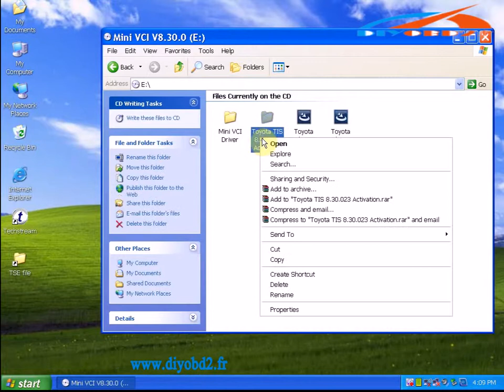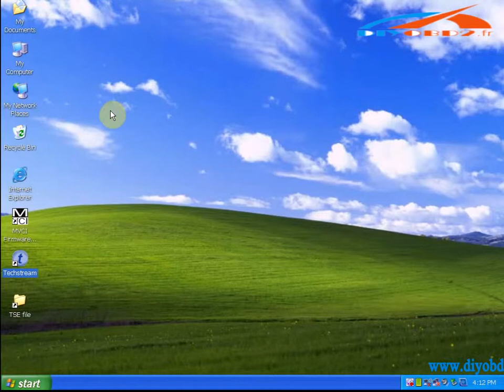MINI VCI for TOYOTA TIS Techstream Update To V8.30.023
Mini-VCI est un diagnostic de performance élevé et une interface reprogrammation, SAEJ2534 esprit compatible (Pass-Thru), assurer la communication haut débit à la plupart des véhicules. Connexion à un PC avec USB 2.0 haute vitesse.
Support Toyota TIS OEM diagnostic logiciel

Newest version:  V8.30.023

Caractéristiques:
Support Toyota TIS OEM de logiciels de diagnostic
Rapport coût-efficacité, le prix du produit est seulement un tiers des produits étrangers similaires.
Haute performance avec à l'intérieur du processeur ARM.
Haute fiabilité des produits utilisant un SMD à puce, et certifié par la FCC et CE.
Soutenir tous les protocoles de communication de diagnostic nécessaires à Toyota (depuis 1996).
Mise à jour du firmware via l'Internet pour améliorer le produit.
Non seulement fournit couramment utilisés connecteur J1962, mais fournit également de l'ancien connecteur 22pin pour Toyota.
En utilisant la fonction de commentaires en ligne pour le support technique.

Supported Protocols:
K-Line ISO 9141
KWP 2000 ISO 14230-4
SAE J1850 PWM
SAE J1850 VPW
CAN 2.0B ISO 11898
CAN ISO 15765-4